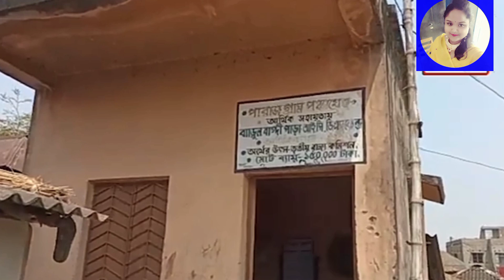ICDS LATEST NEWS 🗞️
icds​ icdsnewstoday​ anganwadi​ news​ poshan_tracker​ gratuity​ mamatabanerjee​ asha​ news18​ Twinklesree icdssupervisor​ icdssalary​ icdssupervisormockinterview​ icdsresults​ anganwadi_latest_news​ anganwadi_today_news​ anganbadikhabar​ anganbadimandey​
@ICDS News
@AWW ICDS